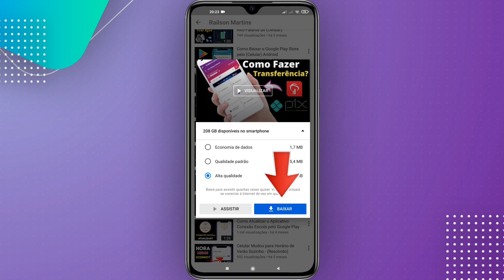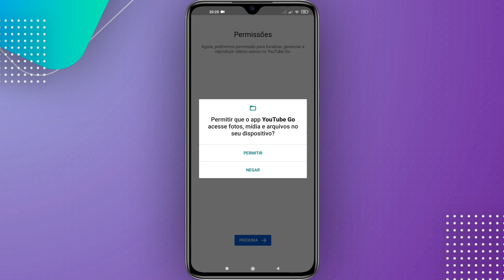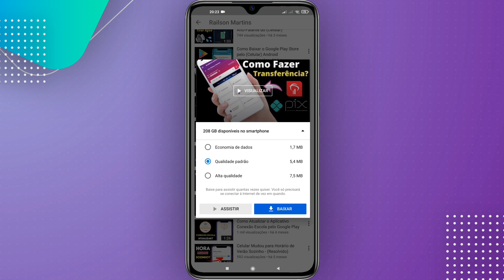Como Baixar Vídeos do YouTube no (Celular) Android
Veja neste vídeo como baixar vídeos do YouTube pelo celular, rápido e fácil. 𝗬𝗼𝘂𝗧𝘂𝗯𝗲 𝗚𝗼 é um aplicativo oficial do Google LLC que permiti baixar vídeos do YouTube pelo celular, para assistir off-line.

"Baixe vídeos" no celular Android com YouTube Go para assistir depois.

O "YouTube Go" é um App oficial oferecido pelo YouTube.

E como baixar vídeos do YouTube pelo celular?

1. Baixe e instale o aplicativo YouTube GO no Google Play Store.
2. Logo depois, de permissão necessária para o funcionamento do app.
3. Em seguida, procure pelo vídeo que você deseja baixar.
4. Selecione a qualidade do vídeo e em seguida toque em baixar.
5. Após o "download" concluído o "vídeo" ficará disponível na pasta de salvos que fica localizada no menu inicial do aplicativo.

Assim, de acordo com este tutorial você poderá fazer "download de video do YouTube" e reproduzir em alta qualidade no celular Android.

Ensinar a "baixar videos do YouTube" com aplicativos e sites de terceiros e sem a autorização do YouTube é considerado uma violação na regra,
portanto eu mostro "como baixar vídeos do YouTube pelo celular" de forma legal através do aplicativo oficial do Google LLC chamado  "YouTube GO".